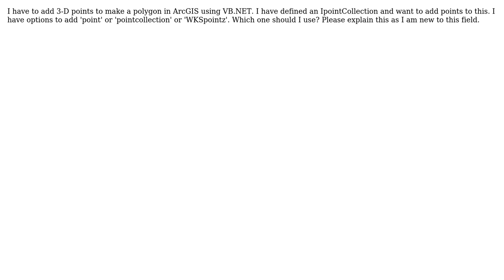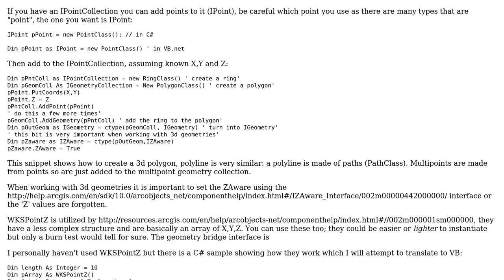GIS: Difference between 'point' and 'WKSpoint' in ArcGIS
With thanks & praise to God, and with thanks to the many people who have made this project possible! | Content (except music & images) licensed under CC BY-SA | Music | Images & others | With thanks to user thiszjithu user PolyGeo user Michael Stimson and the Stack Exchange Network Trademarks are property of their respective owners. You are responsible for your own actions.